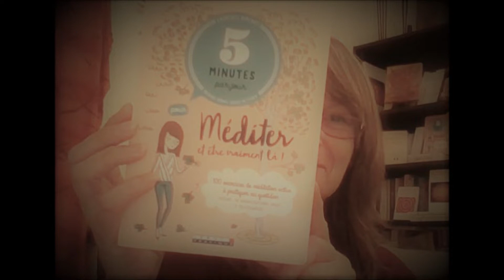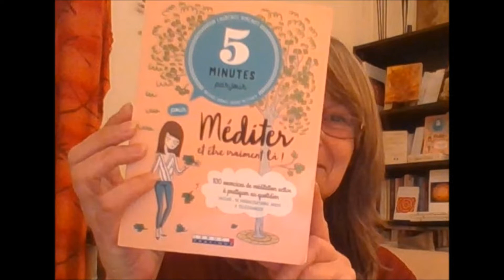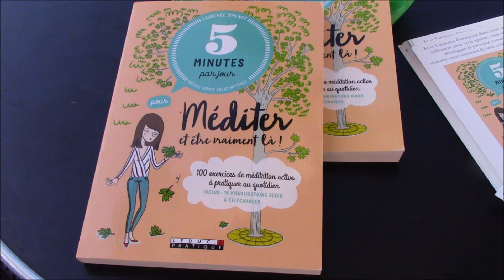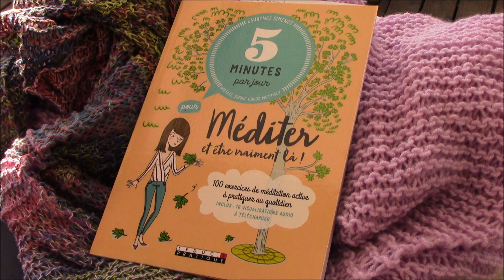Visualisation "LA LUMIERE" extraite du livre "5 Minutes par jour pour méditer et être vraiment là !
Découvrez dans cette vidéo une VISUALISATION intitulée "LA LUMIERE" dans laquelle je vous guide...
... Pour vous aider à créer une sphère de protection grâce à l'énergie de sagesse et d'amour du soleil.
C'est la 1ère des VISUALISATIONS AUDIO que vous pourrez TELECHARGER en vous procurant LE LIVRE "5 Minutes par jour pour méditer et être vraiment là !" de Laurence SIMENOT (Editions Leduc)

Installez-vous confortablement et laissez-vous guider par ma voix. Si vous le souhaitez, vous pouvez aussi mettre une musique de votre choix en fond sonore sur votre chaine tout le temps de l'audio... Et si cela ne vous convient pas, lâchez et passez à autre chose !

(Re)découvrez mon ouvrage :
"5 Minutes par jour pour méditer et être vraiment là !" (Ed.Leduc)

Merci de votre CONTRIBUTION si vous en sentez l'élan et l'envie qui me soutiendra pour continuer de vous offrir de nouvelles vidéos :

Doux jour sur la Terre !